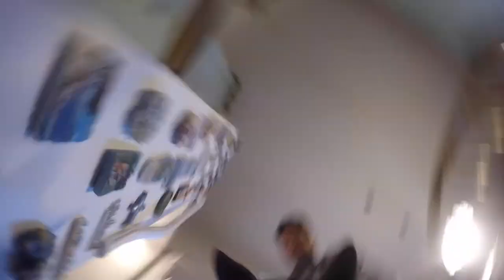Boston Terrier VS Beagle GoPro 4 Hero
A tremendous fight between a Boston Terrier and a Beagle.